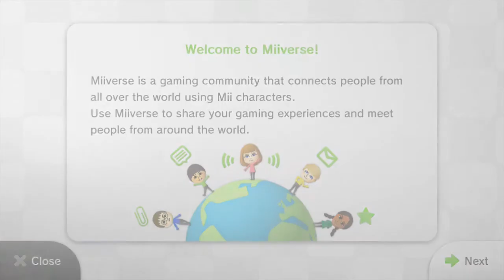CTZ Play Super Mario Maker (Part 02) Let's Fly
Spread your wings and fly, God be with you.

Alex writes for a website called LuckyMint.com as well!

We do not own any of the material in this video and would like to thank Nintendo for this awesome Super Mario game! (Also, thanks for not suing us, we love you Nintendo!)